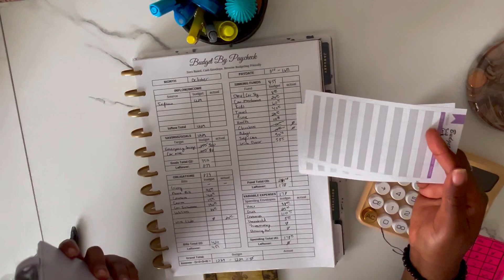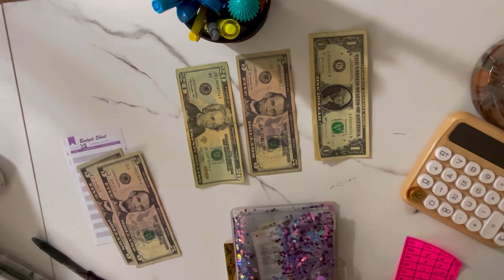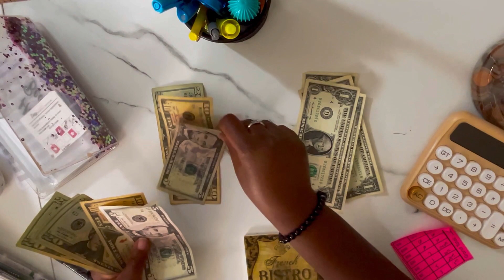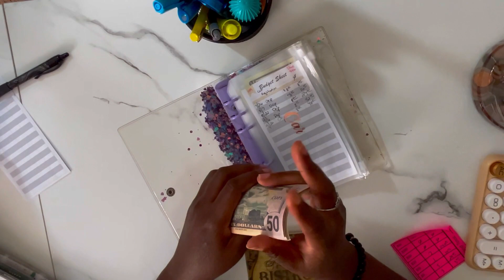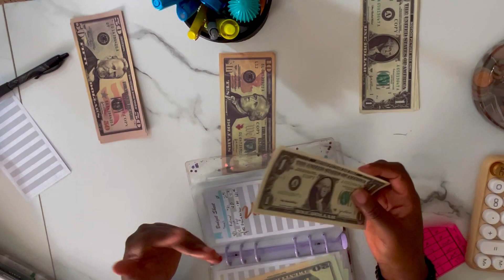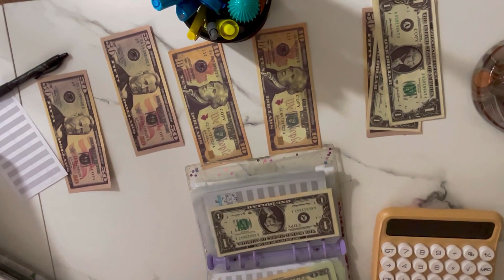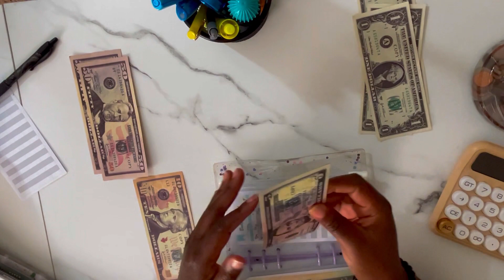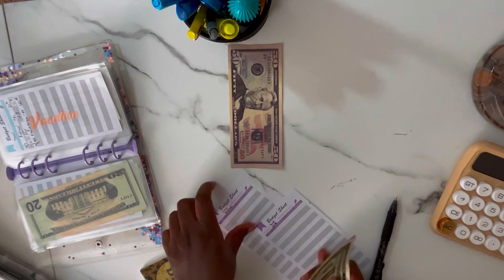October #1 Cash Stuffing | $439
Welcome back, fellow money managers! In this video, we’re diving into the soothing world of cash stuffing. Join me for a calming and productive session as we allocate our hard-earned money into various budgeting envelopes. 🧾💼

In this video, we’ll cover:

📌 The Art of Cash Stuffing: Discover the therapeutic and organized process of dividing your cash into designated categories, ensuring your budget stays on track.

📈 Building Financial Resilience: Learn how cash stuffing can help you save and stay in control of your finances, even in the digital age.

✉️ Envelope Allocation: Watch as we carefully distribute cash into envelopes for essentials like groceries, utilities, savings and more.

This video is perfect for those who find satisfaction in organized finances and love the tactile experience of handling cash. Whether you’re an experienced cash stuffer or new to the practice, this session is sure to inspire and relax.

Let’s make budgeting a breeze, one envelope at a time. 💪💵